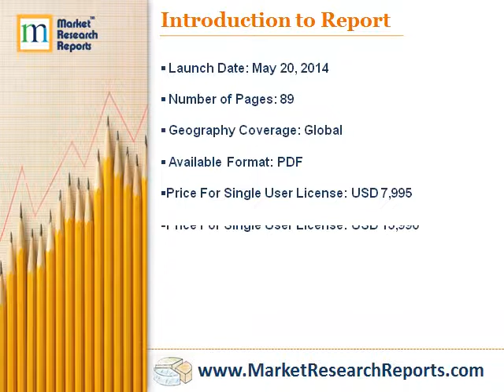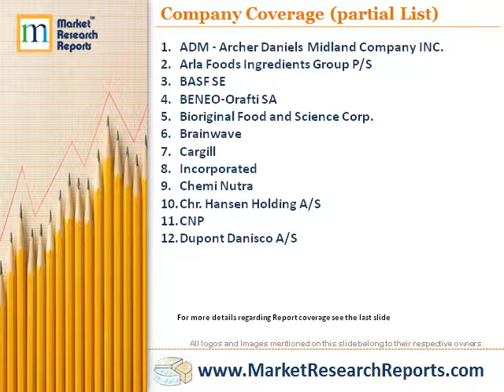The Future of Functional Food and Drinks - successful product positioning and claims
Market Research Reports, Inc. has announced the addition of "The Future of Functional Food and Drinks - successful product positioning and claims" research report to their offering.